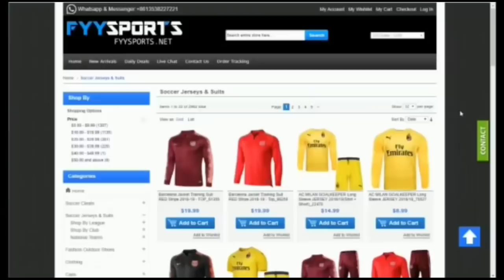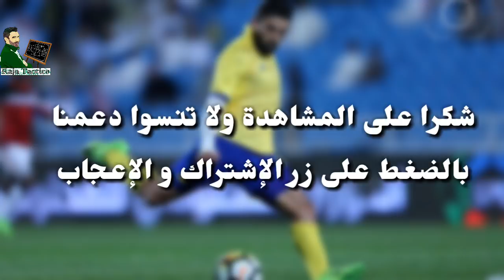Mohamed Fouzair • Tactical Analysis 2019 HD ( highlights & goals & assists )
• فيديو تحليلي حول اللاعب محمد فوزير ، مميزات ، طريقة اللعب و نقاط القوة .

• لشراء بدلات ، أحذية و ملابس رياضية بجودة جيدة و أسعار لا تصدق أوصيكم بموقع fyygame الذي يتوفر على مجموعة مميزة من الأنماط و يخصم 5% على كل منتوج كما أن الشحن متوفر في كل أنحاء العالم .